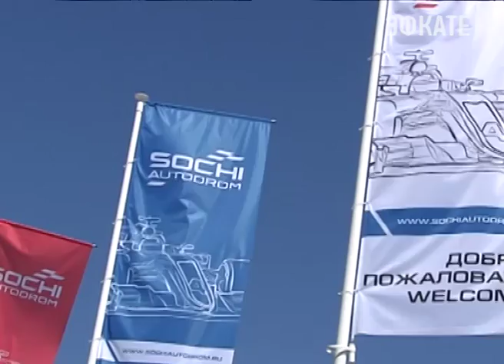Больше 150 тысяч болельщиков посмотрели Королевские гонки в Сочи. Новости Сочи Эфкате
Зрителями "Формулы — 1" стали туристы со всего мира.
Сочи. Новости.
Телеканал Эфкате.